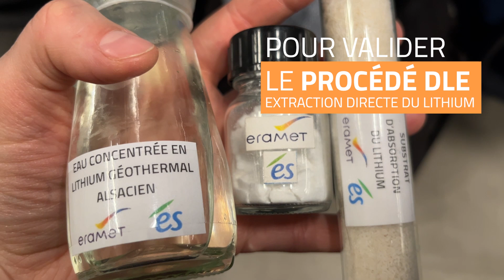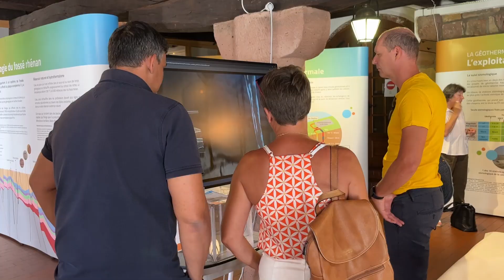Le projet Alsace Géothermie Lithium d'ÉS et Eramet